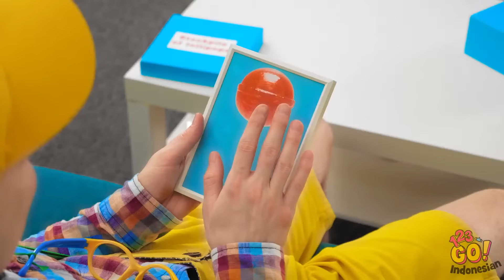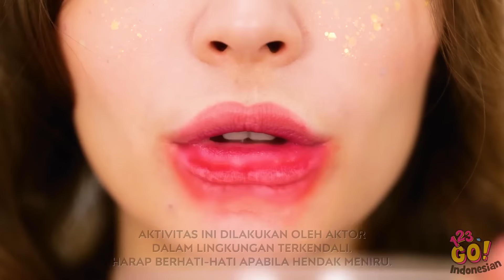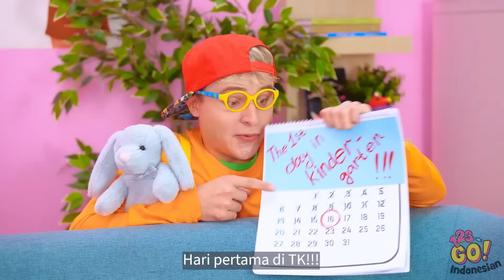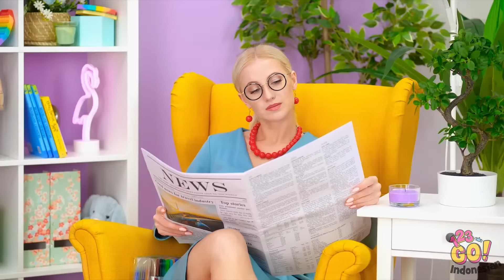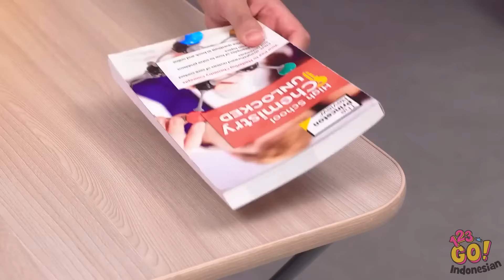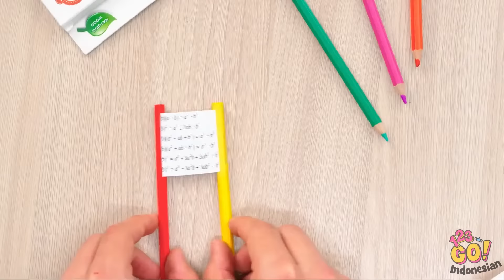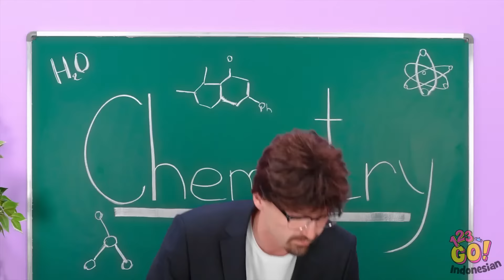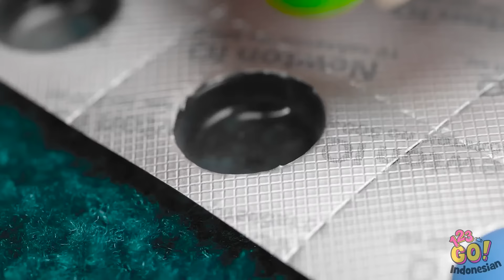KIAT DAN KERAJINAN TAK TERNILAI UNTUK ORANG TUA PINTAR || Tips dan Kiat Parenting oleh 123 GO!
Kami punya koleksi kiat paling menarik yang pasti bisa membuat hidup semua orang menjadi jauh lebih ringan! Dengan kiat-kiat ini, semua masalah akan terlihat mudah!

Kiat mana yang bakal kamu pakai supaya hidupmu lebih mudah?